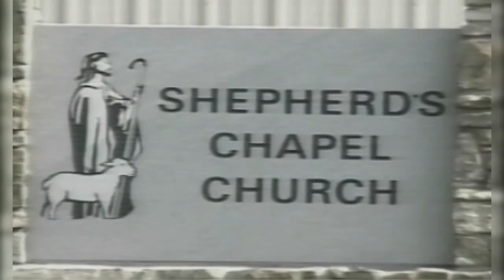Tuesday3/15/16 Minor Prophets Joel 3 :1 - End